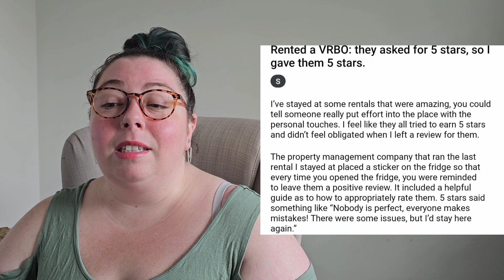MALICIOUS COMPLIANCE MONDAY: THAT'S NOT MY JOB! **Heather Mac Reacts**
This guy has the right idea!